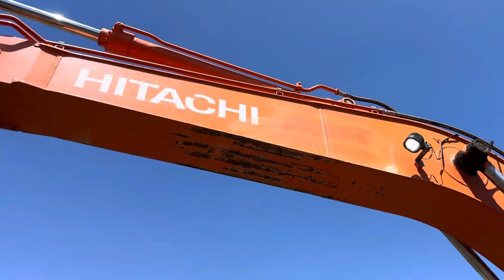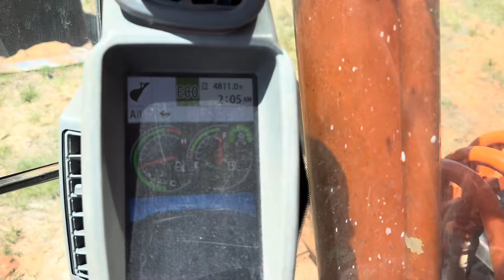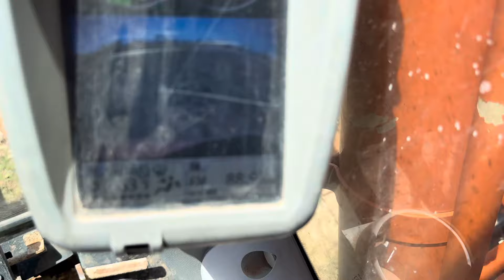Hitachi 160 Excavator With Hydraulic Thumb For Sale - Sorting Trees & Brush Piles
Hitachi ZX160LC-6N Trackhoe With Hydraulic Thumb For Sale

View more consignment heavy equipment for sale on our

i35 Equipment
2501 E Industrial Rd
Guthrie, Ok 73044